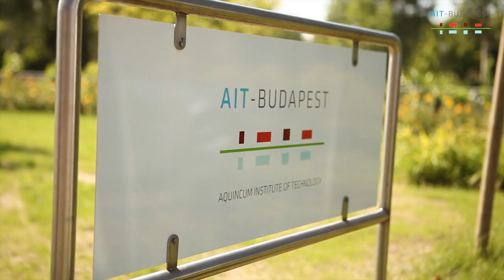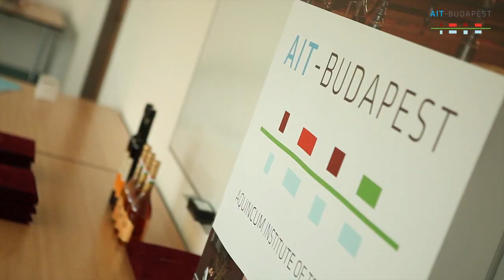Aquincum Institute of Technology - Study Abroad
AIT-Budapest offers a study abroad program for Computer Science students from the US. The program takes place in central Europe, Hungary.